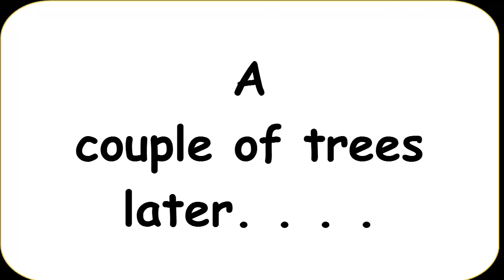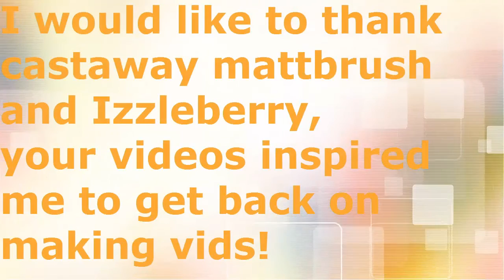A Silent Let's Play : New World (Filtered)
Here is a sorta New Genre of LP, A silent LP.

I want to thank Castaway Mattbrush and Castaway Izzleberry for
their videos inspired me to do this.